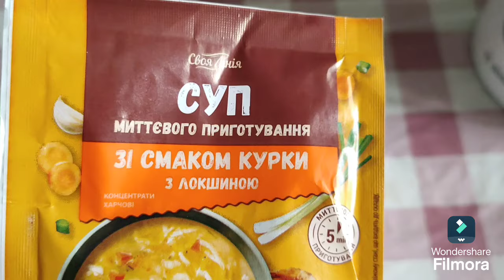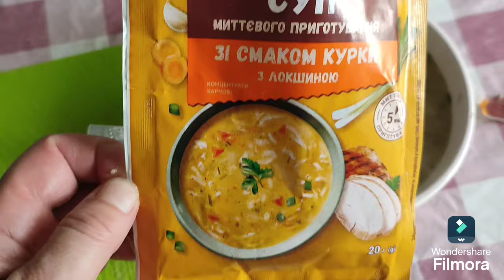Смачний суп за шість хвилин.